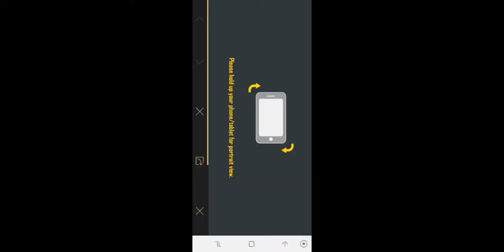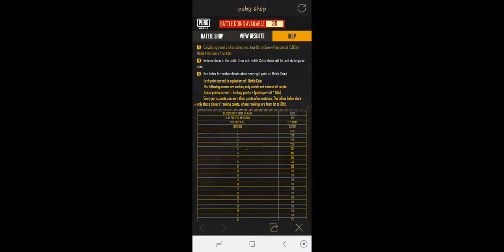I Got 100 UC + Neon Parachute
Battle Coins = UC & much more items 😍